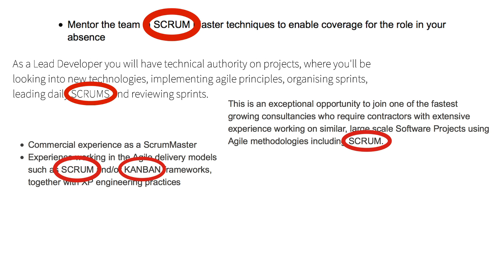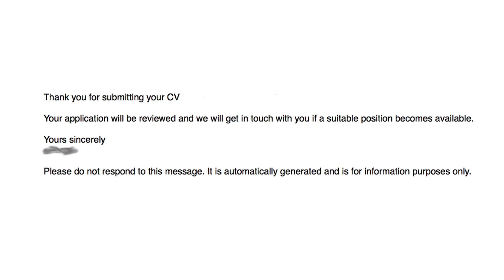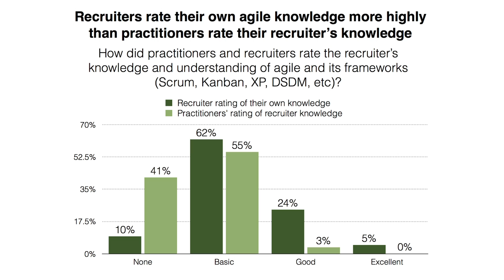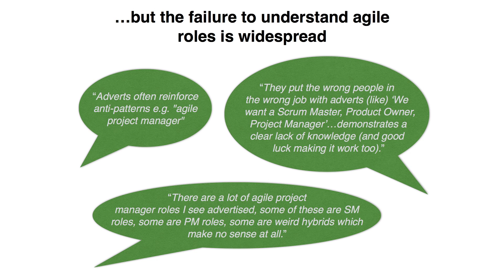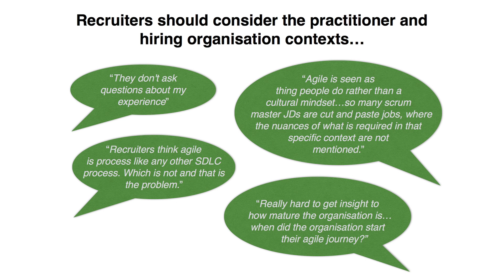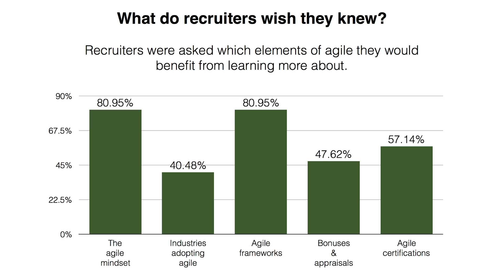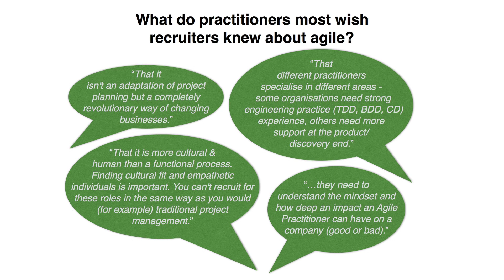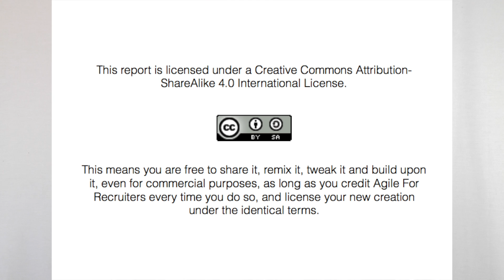Agile For Recruiters - Presenting The First Results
A presentation by Gez Smith of the initial research results exploring the problems and solutions around recruitment and HR for jobs in agile, scrum, kanban, lean, etc.